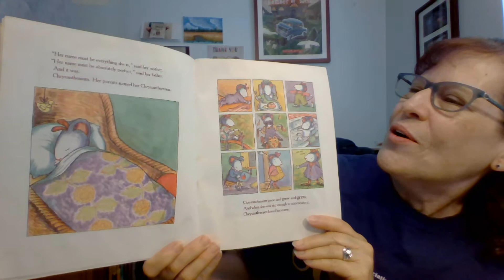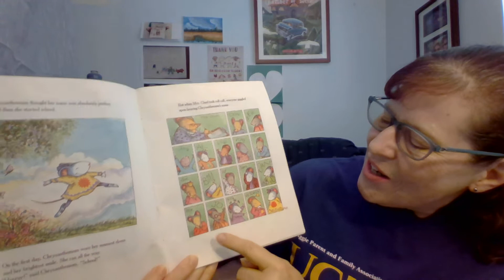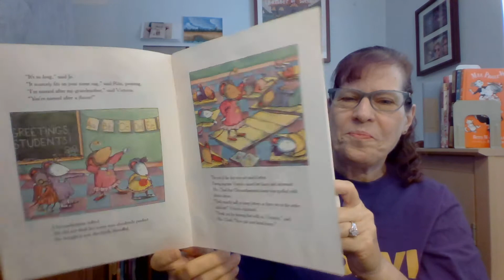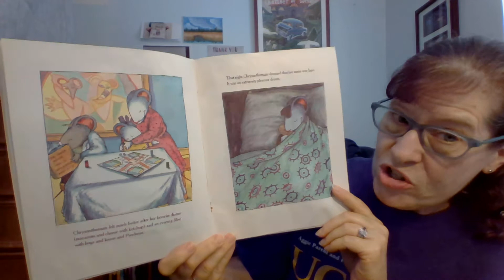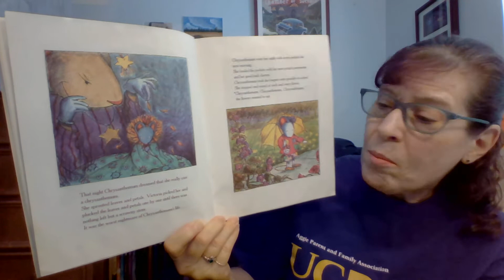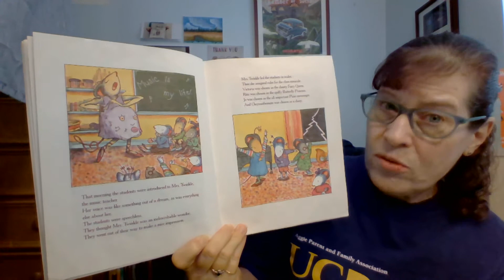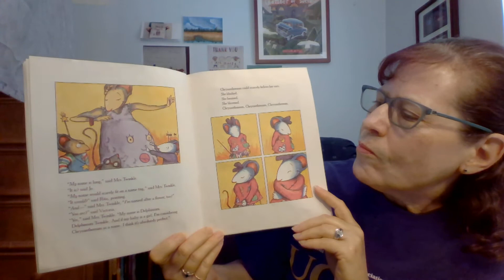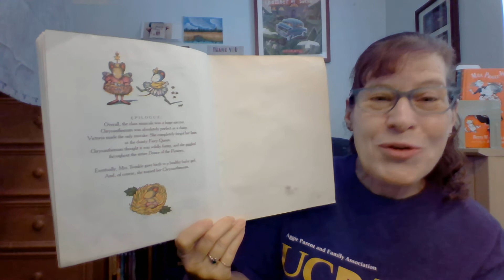Mrs. Moore reads "Chrysanthemum".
Mrs. Moore reads "Chrysanthemum", about a young mouse with an unusual name that is absolutely perfect.